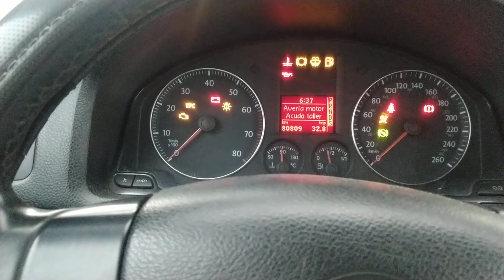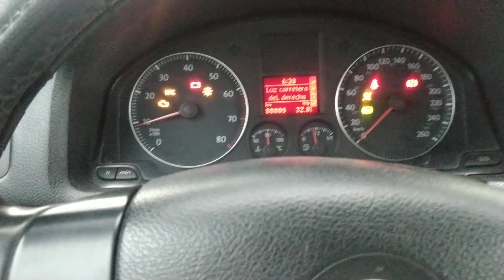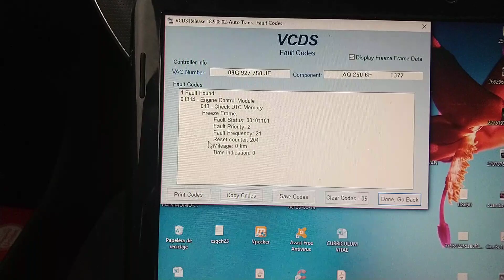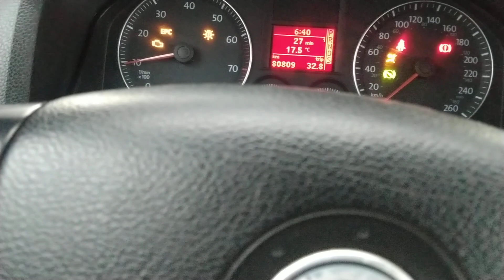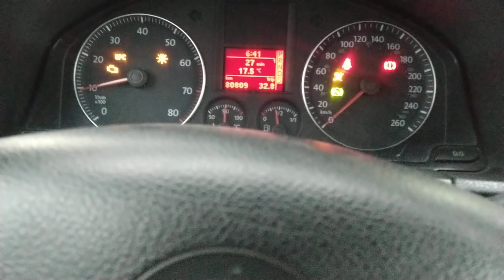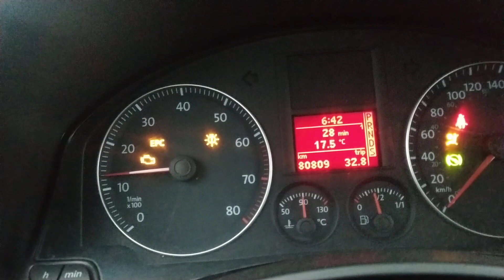VW Bora código 01314, airbag, no acelera y más